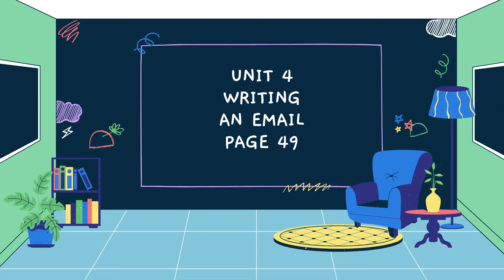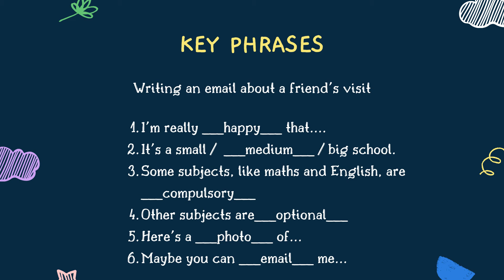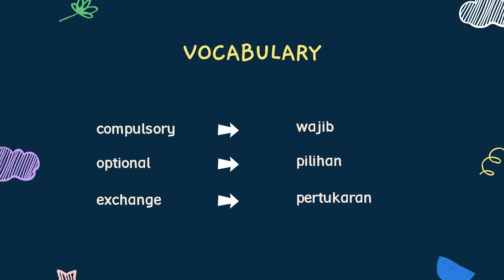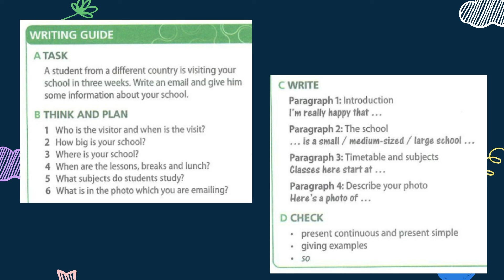ENGLISH YEAR 5 PDPR UNIT 4 PAGE 49